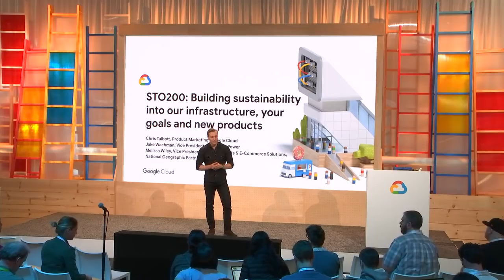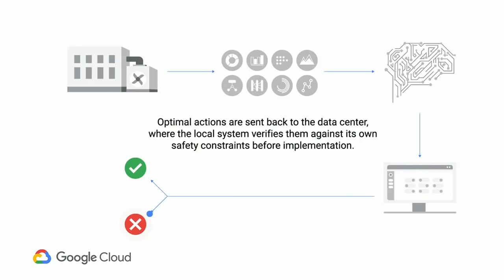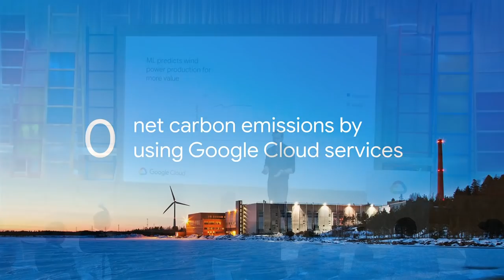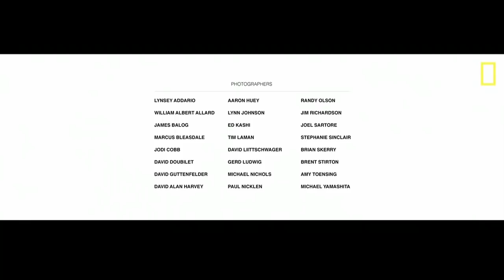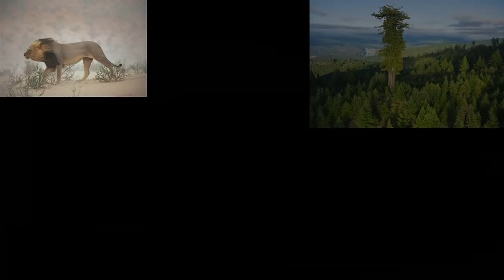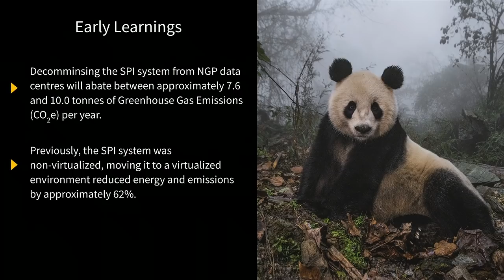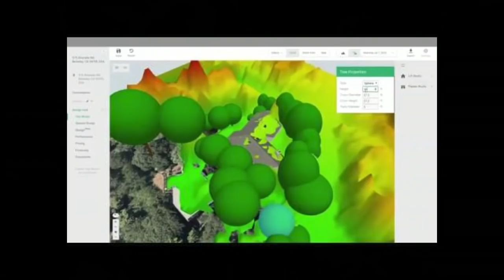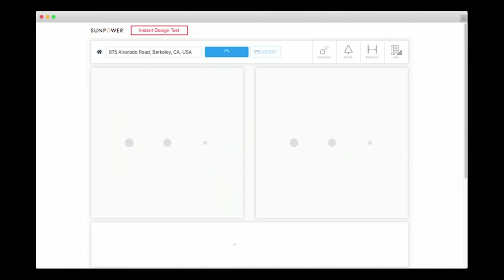Building sustainability into our infrastructure, your goals and new products (Cloud Next '19)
Join this session to learn about incorporating energy efficiency and emissions considerations into your application or infrastructure design.  Hear from National Geographic about incorporating environmental goals into IT planning and why delivering carbon-neutral services to their own customers has helped them make a positive impact on their business and the planet. And finally, take a tour of SunPower’s new technology, built with Google Cloud and Google Project Sunroof data, to change how homeowners go solar.

Speaker(s): Chris Talbott, Jake Wachman, Melissa Wiley